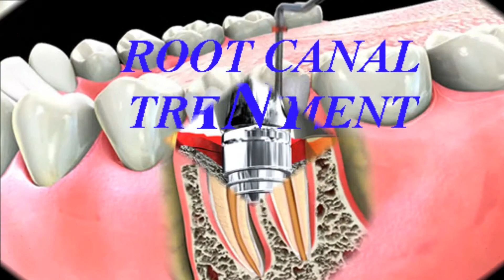Dentist in Ludhiana, Dental Clinic in Ludhiana, Dental Implant in Ludhiana, Dental Hospital,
Introduction of various dental services at 32 Gems Dental Clinic, Ludhiana,Punjab, India